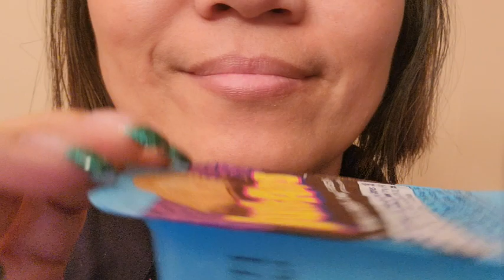DunkAroos Snack cookies with chocolate dip. Great on the go. Food & Eating ASMRs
Items used:
Wireless microphone
My cell phone for recording